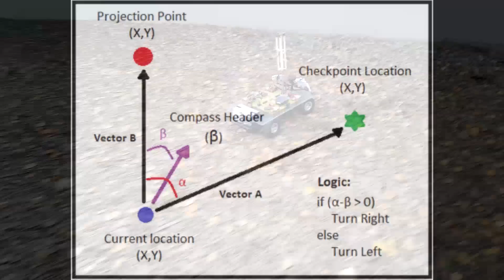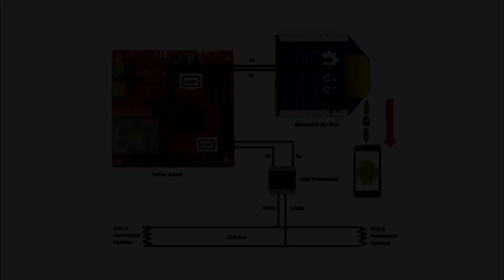Self Driving RC Car Project - Computer Engineering SJSU - The Titans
In the span of 3 months, The Titans, a group of 9 graduate Computer Engineering students at SJSU, designed, built, and wrote the software  for an autonomous electric RC car as the term project for the class cmpe243.
    It has obstacle avoidance, speed control, GPS and compass guided navigation, and Bluetooth interface with the Titans Android App, which allows the user to enter a destination, download a route to the car and start navigation, as well as monitor the car's location at any given time.
    Press 'Go', and the car simply goes there, navigating between buildings and avoiding pedestrians or any obstacles along the way.
   We  replaced the stock electronics on a Traxxas RC car with our own, along with all necessary PCBs and sensors.